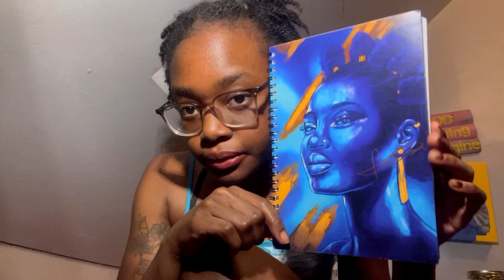Why I started trusting God, even after struggling in life. (Spiritual attacks/abuse)